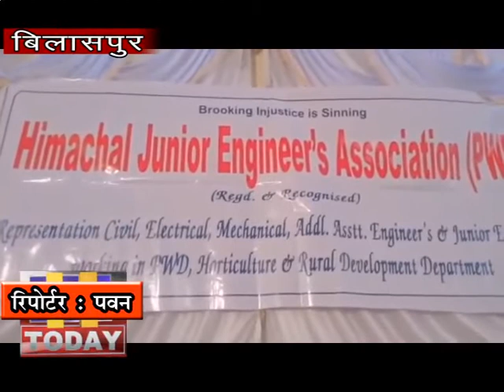17 FEB N 7 जूनियर इंजीनियर एसोसिएशन की आम सभा निवर्तमान अध्यक्ष प्रेम अमरोट की अध्यक्षता में आयोजित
हिमाचल लोक निर्माण विभाग जूनियर इंजीनियर एसोसिएशन की आम सभा निवर्तमान अध्यक्ष प्रेम अमरोट की अध्यक्षता में आयोजित हुई जिसमें प्रदेश भर के सभी जिलों से लगभग 350 सदस्यों ने भाग लिया | बैठक ने सर्वसम्मति से इंजीनियर प्यारेलाल को चुनाव अधिकारी और चेत राम चौधरी को उप -चुनाव अधिकारी नियुक्त किया जिनकी अध्यक्षता में राज्य स्तरीय चुनाव सम्पन्न हुए ,